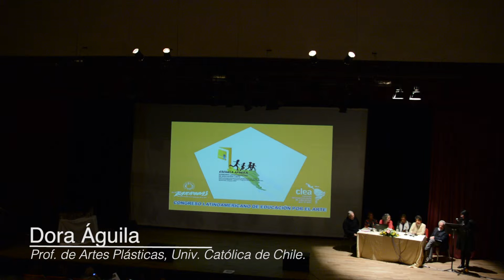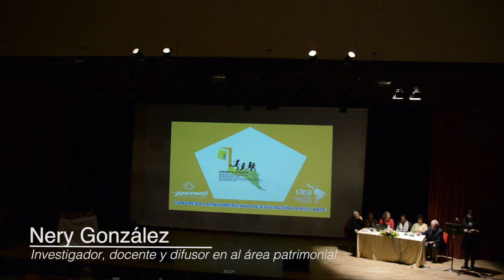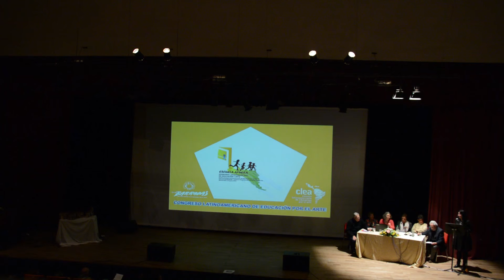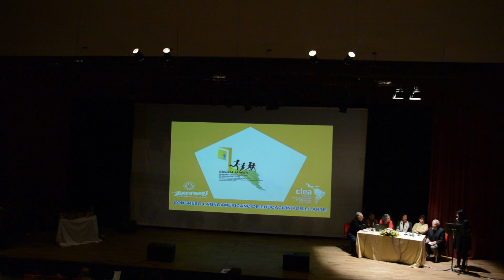SEMINARIO LATINOAMERICANO DE EDUCACIÓN Y ARTE – URUGUAY 2015 CEREMONIA DE INAUGURACIÓN:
SEMINARIO LATINOAMERICANO DE EDUCACIÓN Y ARTE – URUGUAY 2015 – TALLER BARRADAS
CEREMONIA DE INAUGURACIÓN: Conferencistas: Salomon Azar – Dora Aguila – Margarita Percovich – Arq. Ney Gonzalez